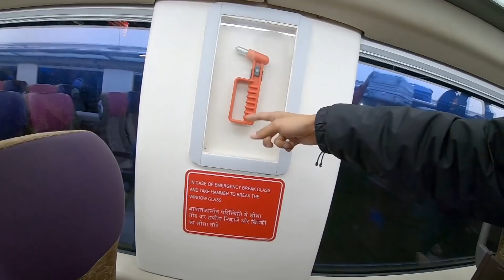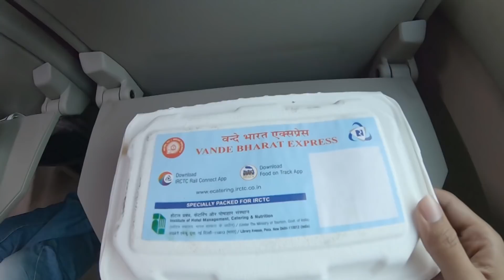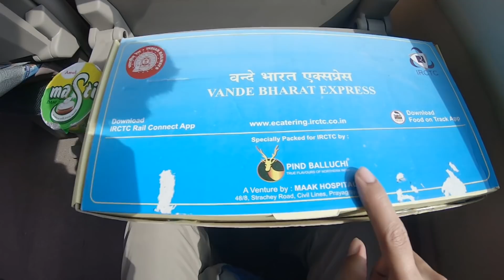VANDE BHARAT EXPRESS me HUNGAMA Part 2 | आपस में भिड़े लोग | Full STORY & REVIEW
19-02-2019 को वाराणसी में मोदी जी के प्रोग्राम वाले दिन दिल्ली से वाराणसी जाने वाली भरत के पहली बिना इंजन वाली पहली स्वदेशी ट्रेन बन्दे भारत एक्सप्रेस में दो लावारिस बैग से खलबली मच गई, यात्रियों ने सतर्कता दिखाते हुए फ़ौरन रेल प्रशासन को सूचना दी जिसके बाद अधिकारियों ने आके हालातों पर काबू पाया।
 वीडियो (पार्ट 1) वाइरल होने के बाद अब तक 11,00,000 से ज़्यादा लोग देख चुके हैं आप भी नीचे दिए गए लिंक पर क्लिक कर देख सकते हैं।